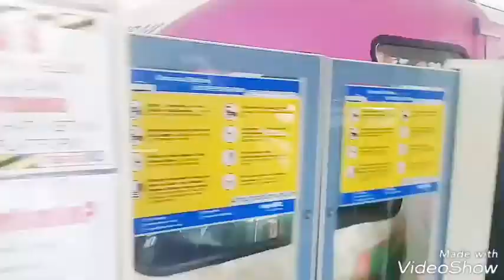GenTing HighLands..MaLaysiA ..=》VLOG 2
SR ...EDT-》 Md Rafiqul islam (shuvo)